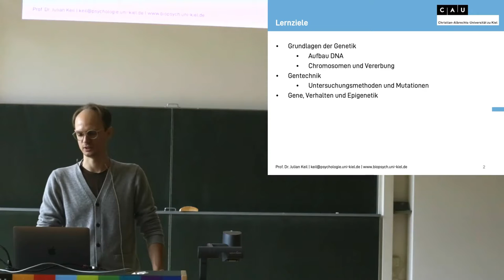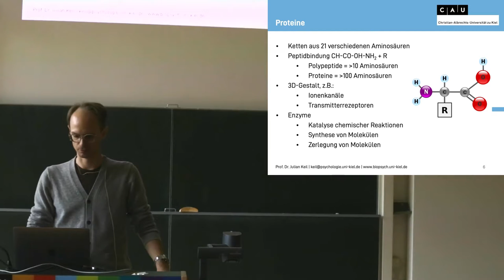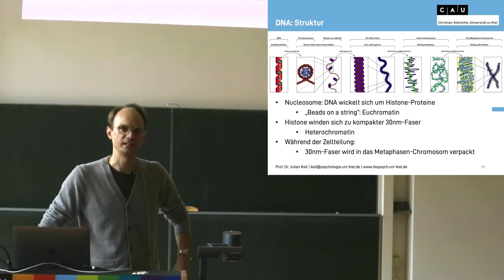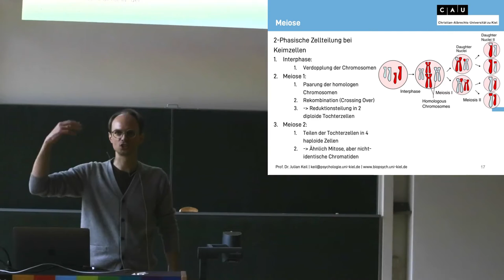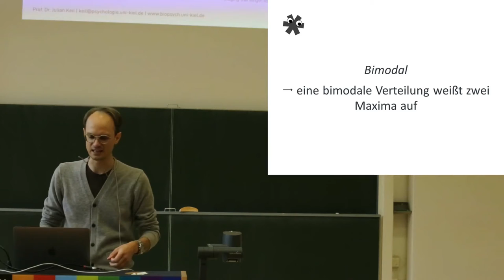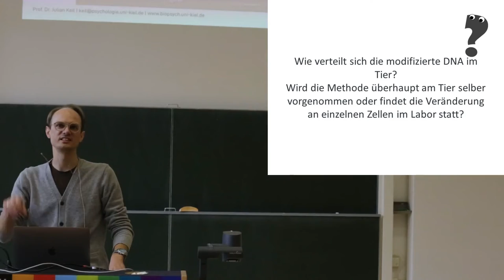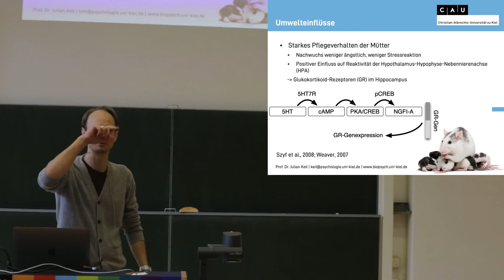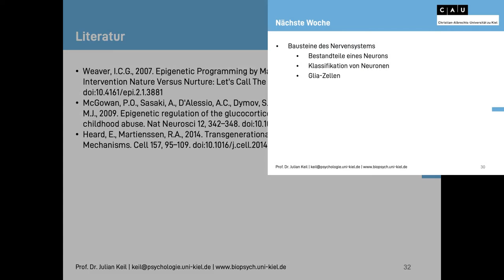Vorlesung Biologische Psychologie WS22 Sitzung 01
Vorlesung Biologische Psychologie, 1. Sitzung
Grundlagen der Genetik
Aufbau DNA
Chromosomen und Vererbung
Gentechnik
Untersuchungsmethoden und Mutationen
Gene, Verhalten und Epigenetik